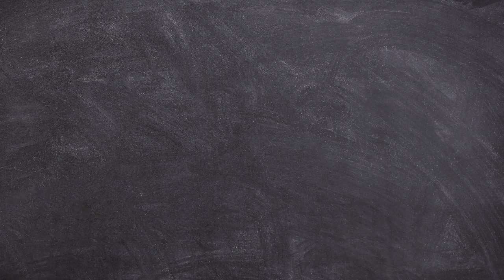SABI AH (Santai Bicara Anak Hukum) - Episode 3 "BURUH KORPORAT vs INTELEKTUAL: Mana yang Bener?"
Halo, selamat datang di podcast SABI AH (Santai Bicara Anak Hukum) sajian dari kami, kelompok 4 kelas Etika dan Tanggung Jawab Profesi D Reguler.

Pada podcast episode ketiga ini, para host akan sedikit mengulas kembali poin stereotip “buruh korporat” dan “intelektual” yang telah terbangun di kalangan mahasiswa-mahasiswa hukum. Kemudian, para host akhirnya dapat menyimpulkan pilihan yang paling tepat untuk menyikapi keberadaan stereotip tersebut.

Tonton dan simak jawaban dari diskusi yang menghadirkan mahasiswa-mahasiswa hukum terkeren ini, guys!